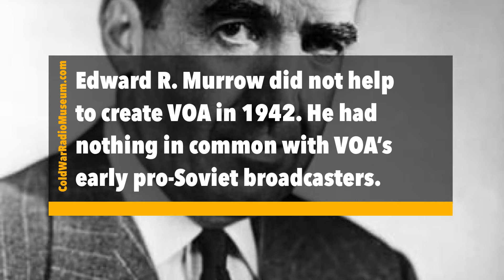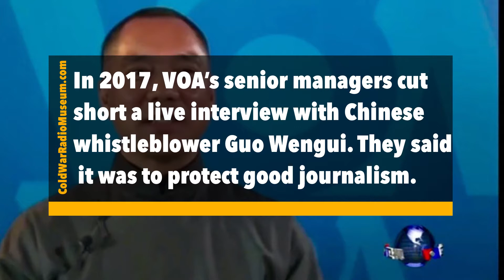Edward R. Murrow Apologizes for Censorship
USIA Director Edward R. Murrow responds in this 1961 audio recording to a question from a Voice of America reporter about Murrow’s unsuccessful attempt to censor his own documentary “Harvest of Shame.”  The documentary about migrant agricultural workers did not present the United States in the best light and, in one of his first official acts as USIA Director, Murrow secretly tried to get the BBC not to run it. The BBC refused his request and the media found out about it. In his response to a VOA Pakistani Service reporter, he called his actions “foolish,” admitting that he had made a mistake.

Contrary to some claims, Edward R. Murrow did not “help to create VOA.” He had nothing to do with VOA in the early years of VOA’s existence. During World War II, he broadcast truthful news from London for CBS while Voice of America’s pro-Soviet broadcasters repeated Soviet propaganda lies following in the footsteps of New York Times correspondent Walter Duranty. Duranty’s misleading reporting was designed to protect the Soviet Union and Stalin from criticism as did VOA during the war. VOA’s pro-Soviet propagandists repeated the Kremlin’s lie about the murder of thousands of Polish military officers in Katyn while Murrow reported truthfully that the Soviets were responsible for the mass murder.

There could not have been greater difference between Edward R. Murrow and Left-leaning, pro-Soviet VOA propaganda officials and many of VOA’s early broadcasters who were hired by John Houseman, later called the first VOA director. He was forced to resign in 1943.

FDR’s friend and foreign policy advisor, Under Secretary of State Sumner Welles, informed the White House that Houseman was hiring Communists. U.S. Army Intelligence recommended that he not be allowed to travel abroad for the duration of the war. The State Department refused to issue him a U.S. passport. Despite Houseman’s departure, VOA’s pro-Kremlin broadcasts continued until the end of the war and possibly for a few more years.

VOA’s early broadcasts would have met with strong disapproval from Edward R. Murrow.  There was a striking difference between Houseman and Murrow who had nothing to do with the creation of VOA and had only limited impact, some of it somewhat negative, while he served as USIA director. He was, however, a strong believer in truthful journalism and had an extraordinary talent as a reporter.